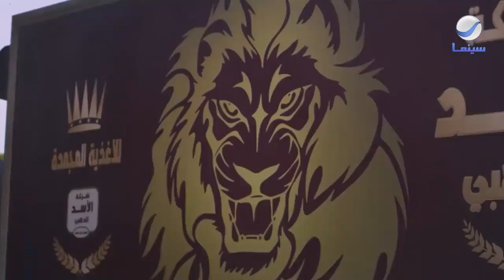الفيل الأزرق 2 | "أوعى تنام يا يحى" يحي طلب يقابل شريف الكوردي وكانت الصدمة لما قابله !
الفيلم : الفيل الأزرق 2

أبطال العمل : كريم عبد العزيز - هند صبري - نيللي كريم - إياد نصار - تارا عماد - شيرين رضا

إخراج : مروان حامد

تأليف : أحمد مراد

تبدأ أحداث الجزء الثاني من الفيلم بعد خمس سنوات من أحداث الجزء الأول، حيث يتزوج الدكتور يحيى من لبنى، ويتم استدعاءه لقسم الحالات الخطرة بمستشفى العباسية (8 غرب حريم)، ويلتقي هناك بمن يتلاعب بحياته وحياة أسرته، ليستعين يحيى بحبوب الفيل الأزرق في محاولة منه للسيطرة على الأكور وحل الألغاز التي تواجهه.